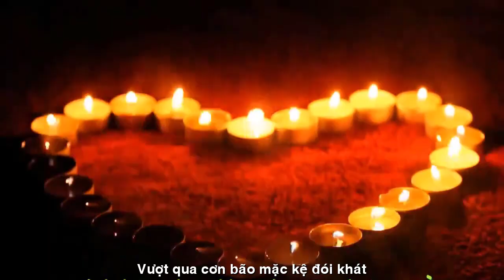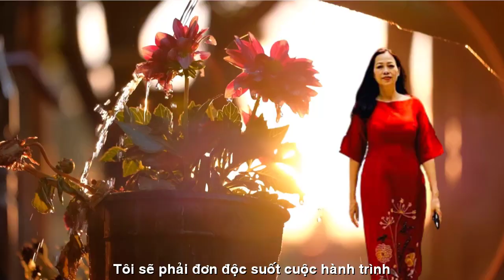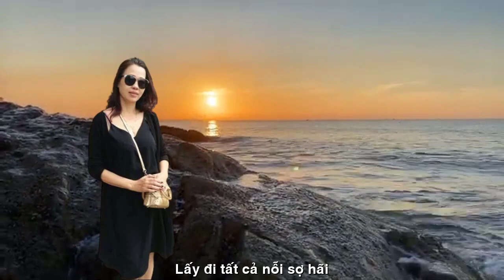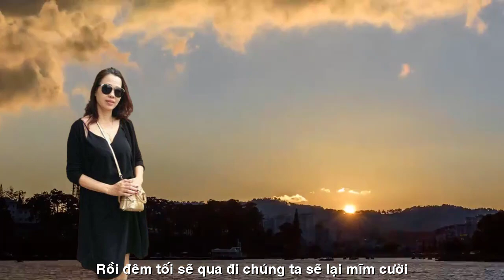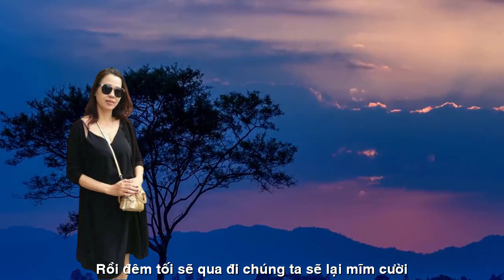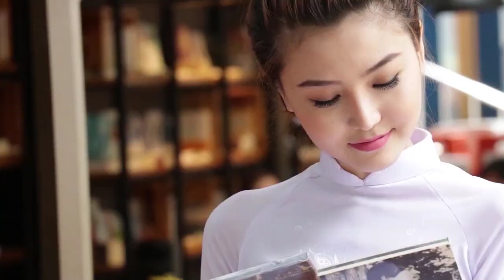[FULL HD]NẾU THIÊN DI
TÁC PHẨM:NẾU
THƠ:THIÊN DI

NẾU
nếu tôi có thể chèo thuyền vượt qua cơn bão
mặc kệ  đói khát
ra đi
không bao giờ trở lại.
nếu tôi có thể đi qua con đường chông gai
với đôi chân trần yếu ớt
làn da bị tổn thương do ánh nắng thiêu đốt
ai sẽ làm dịu cơn đau cho tôi
chỉ có thể là tình yêu
nhưng người tôi yêu biệt tăm biệt tích
tôi sẽ phải đơn độc suốt cuộc hành trình
vươn lên trên đôi chân của mình
và hát bài ca ngợi ca quen thuộc
tôi sẽ vươn lên trên đôi chân của mình
và nói với thế giới rằng tôi cảm thấy nhẹ nhõm
nếu thiên nhiên có thể lắng nghe tôi nói
lấy đi tất cả nỗi sợ hãi
tôi không còn run sợ.
với hướng gió
với ánh sáng này
rồi đêm tối sẽ qua đi
chúng ta sẽ lại
mỉm cười.

IF
If I could sail through the storm
ignore hunger
departure
never come back.
if i can go through the thorny road
with weak bare feet
Sun damaged skin
Who will ease my pain?
just love
But the person I love is missing
I will have to be alone all the way
rise on your feet
and sing the familiar song of praise
I will rise on my feet
and tell the world that I'm relieved
if nature could listen to me
take away all fear
I am no longer afraid.
with wind direction
with this light
then the night will pass
we will be back
smile.
Thien Di 7.3.2023